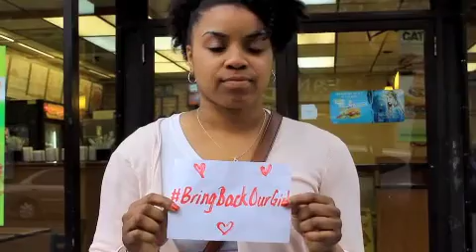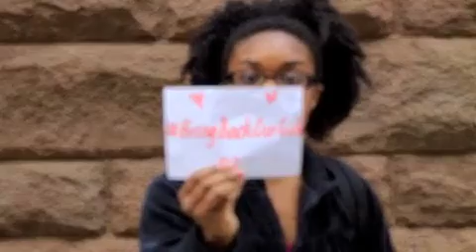"Bring Back Our Girls" (Spoken Word) - Kahpri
Raising awareness for the Nigerian girls that were abducted from their school in Chibok. Please Share and help me spread the word. Peace.